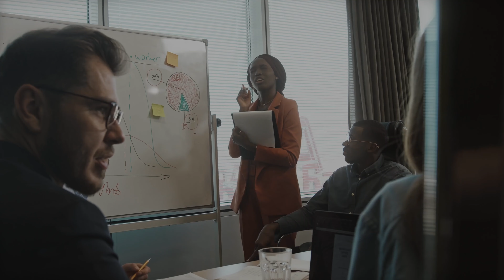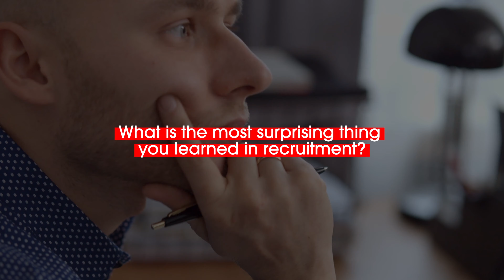Success Stories - Money Boss to Manager | Recruitment Japan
Welcome to Success Stories, a new YouTube series hosted by Managing Directors, Matt and Alex.

Join us as we take a closer look at Cornerstone Recruitment, the fastest-growing recruitment company in Tokyo. In this video, we introduce Joseph Kowa, aka "The Money Boss," who, as a successful manager, is now ready to create a legion of future money bosses. Learn about his background, experience, and vision for the company as he shares his insights and strategies for success in the competitive world of recruitment.
Don't miss this opportunity to get to know the leaders behind Cornerstone Recruitment and find out why they are the perfect choice for your next career move.

If you're looking to join a thriving recruitment company in Tokyo, look no further than Cornerstone. Our team is dedicated to helping you reach your full potential and achieve top-biller status as fast as possible. So, come along and join us on this journey as we unlock the secrets of successful recruiters. Apply now at Cornerstone Recruitment Japan--The fastest-growing recruitment company in Tokyo!

Cornerstone Recruitment Japan is focused on placing bilingual professionals in a wide range of market-leading companies.

Focusing across all sectors, we leverage our experienced consultants' network to provide clients and candidates with high-end service levels and, most importantly, results.

Cornerstone Recruitment Japan